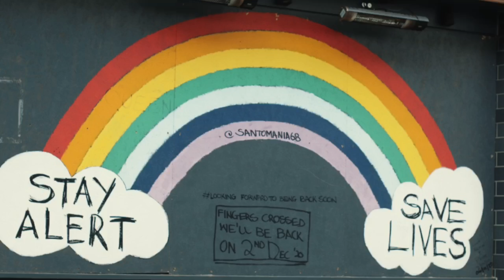My Filmmaking Journey so far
Sometimes I feel invisible. But when I hold a camera in my hand, I am awakened. I have an instrument to show the world the journey I am on. Over the years I work hard I strive for the story, the moment. It doesn’t matter then if I’m invisible you see fragments of me in the pictures I make